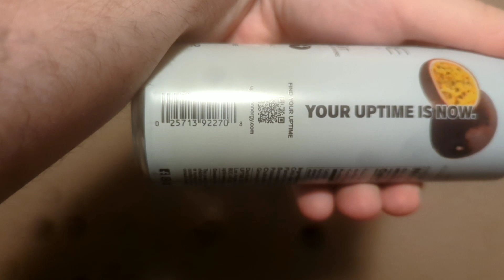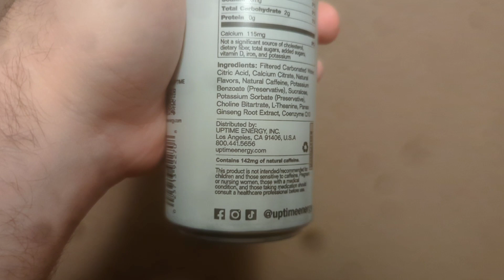Deadcarpet Energy Drink Reviews - Sugar-Free Tropical Passionfruit UpTime Energy Drink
I review the Sugar-Free Tropical Passionfruit UpTime energy drink. This is my 2,267th energy drink review video. It is Zero Sugar and has 142mg of caffeine in it.